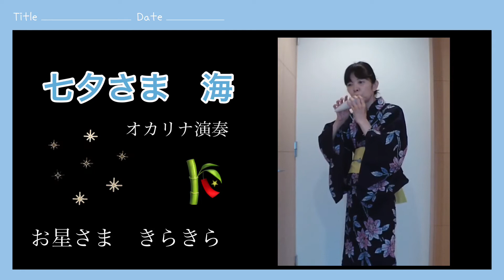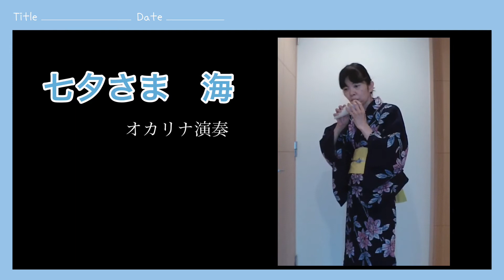『たなばたさま うみ』着物でオカリナ演奏 Tanabata-sama & Umi(Sea) ⭐︎ocarina⭐︎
素敵な帯留めが届いたので浴衣に合わせようと着てみました。
浴衣でオカリナ、何がいいかなと考えたのですが、やはり日本の歌、そろそろ夏の歌でもいいかなと童謡の『たなばたさま』と『うみ』を選んでみました。

動画を作ってから気づいたのですが、どちらも平仮名なんですね。漢字にしてしまいました。

オカリナ:庵AC

帯留め:兎猫庵さんのBASEで販売中だそうです。